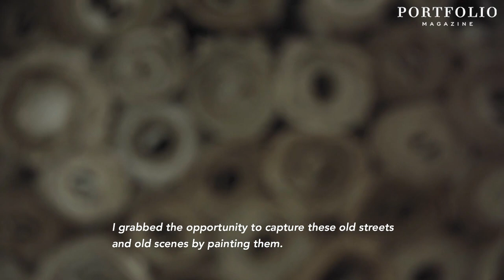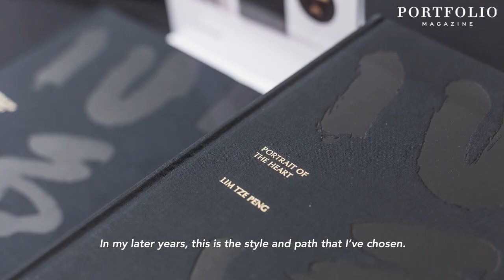What's In My Portfolio? | Lim Tze Peng